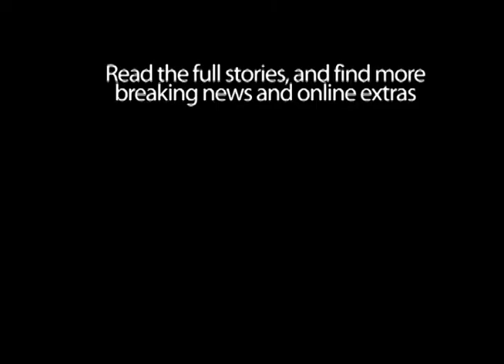Des Moines overcomes two-goal deficit to defeat Storm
KEARNEY — The Tri-City Storm rolled out of their winter break riding a season high three-game win streak, looking to make it four.